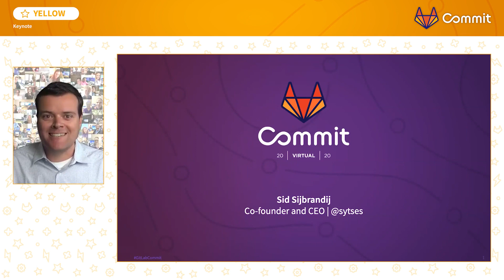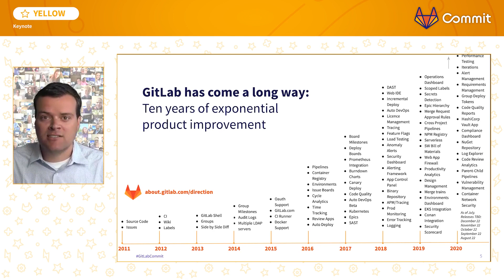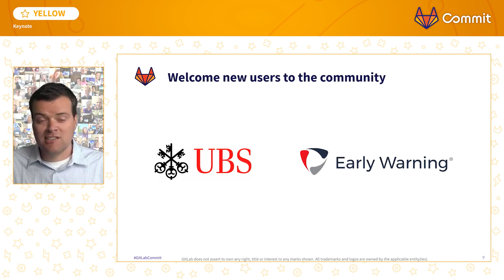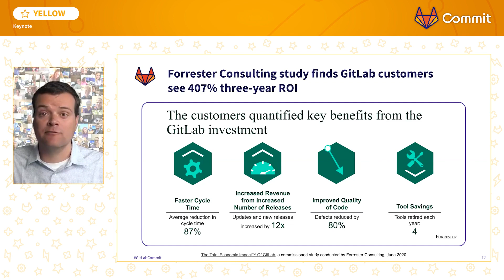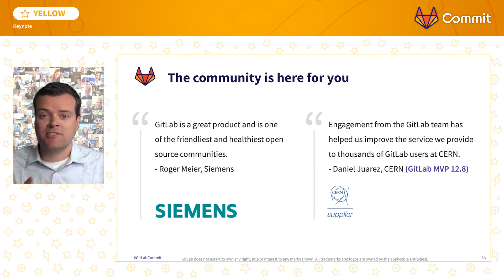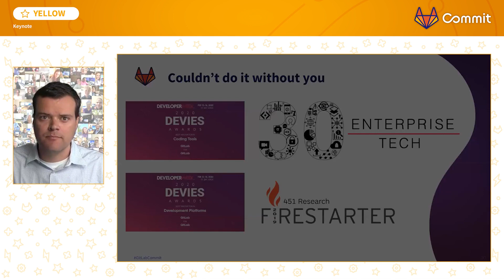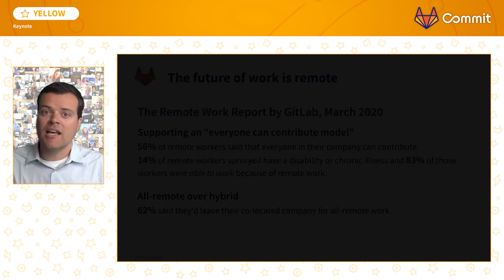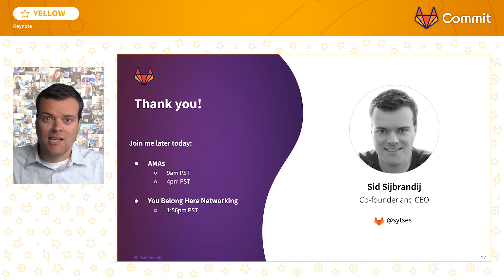Opening Keynote: The Power of GitLab - Sid Sijbrandij - Commit Virtual 2020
Join Sid Sijbrandij, CEO of GitLab, for the opening session at GitLab Commit. Sid speaks to the power of GitLab and how Everyone Can Contribute.

Commit 2020 is a 24-hour virtual experience filled with practical DevOps strategies shared by leaders in development, operations, and security. You’ll discover innovative solutions to help you solve your industry's greatest challenges, including enhancing culture and shortening release times.